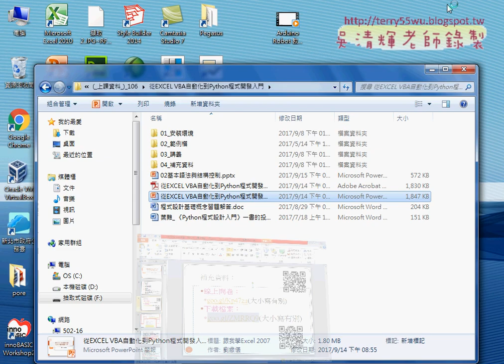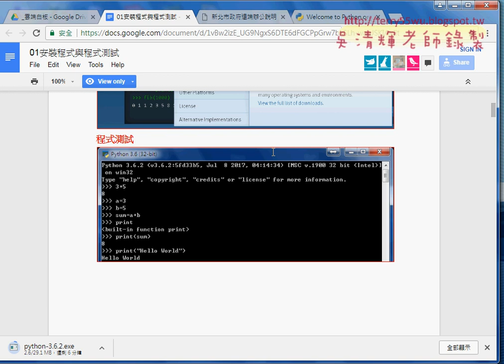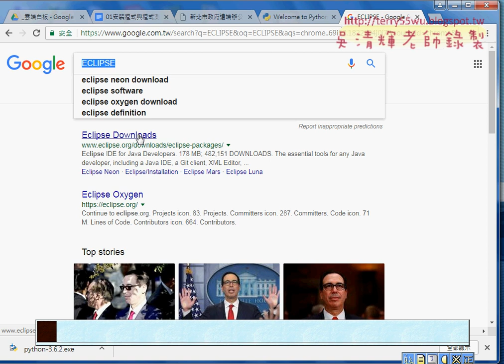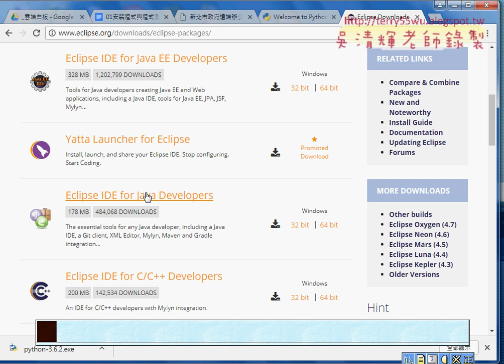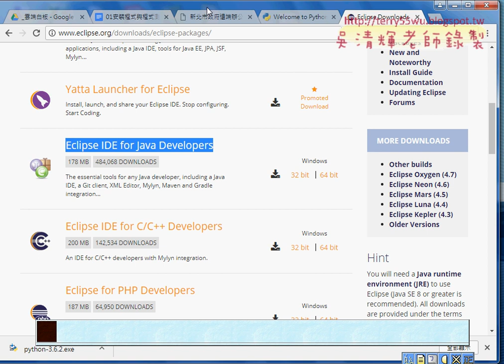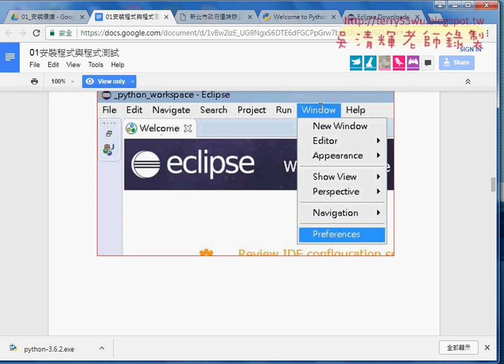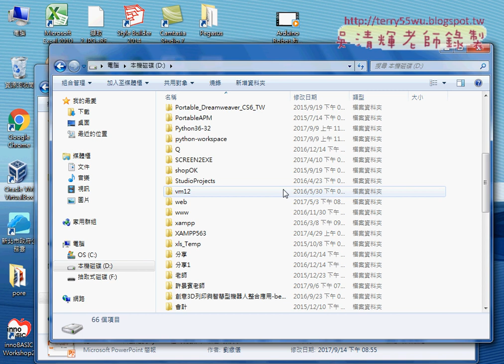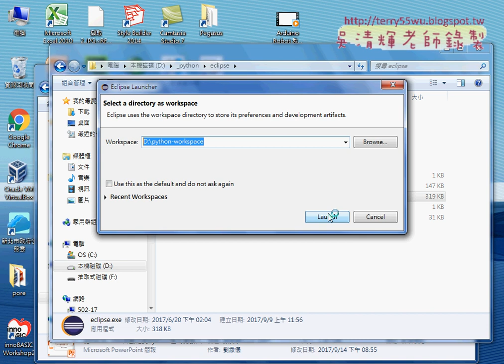01 建置Python開發環境重點回顧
從EXCEL VBA自動化到Python程式開發入門第1次上課(建置Python開發環境重點回顧&環境相關與懶人包設定方式&基本語法與ECLIPSE建立專案&字串串接與解決中文編碼&轉換型別&脫逸字元說明)

上課內容：
01_建置Python開發環境重點回顧
02_環境相關與懶人包說明
03_PYTHON懶人包設定方式說明
04_基本語法與ECLIPSE建立專案
05_字串串接與解決中文編碼
06_轉換型別說明
07_脫逸字元說明

檔案處理
資料庫處理

上課用書：
參考書目

作者：葉難
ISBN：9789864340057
出版社：博碩文化
出版日期：2015/04/02

吳老師  106/9/16